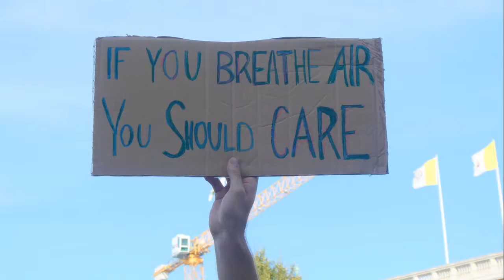FRIDAYS FOR FUTURE IN KUNGSTRÄDGÅRDEN - STOCKHOLM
A lovely day in Stockholm where 50 000 people joined the Climate strike in Kungsträdgården.
video; Tina Sundström Engelhart